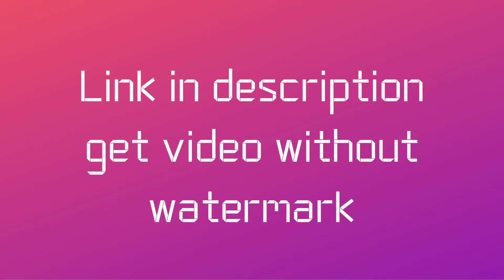Rose Blossom | Green Screen Nature | No Copyright